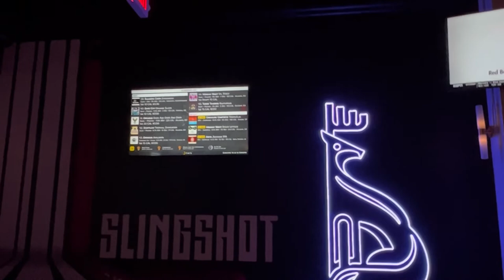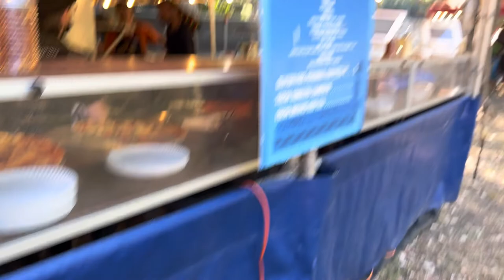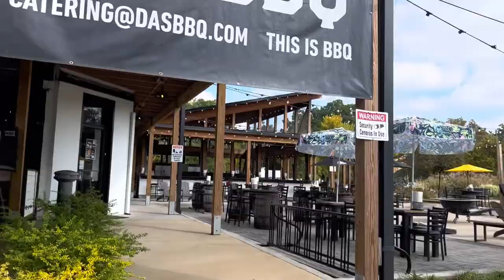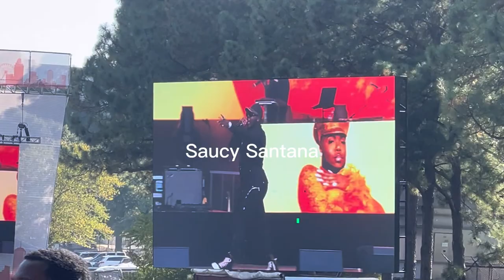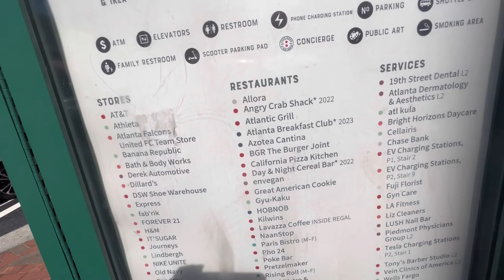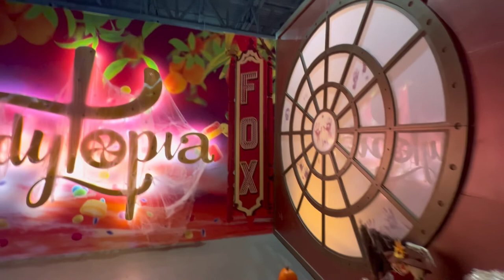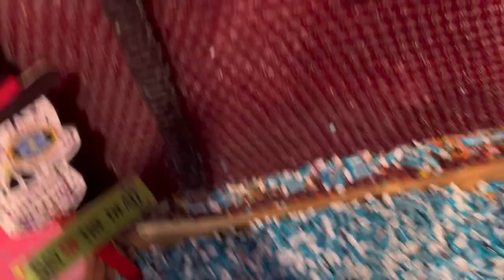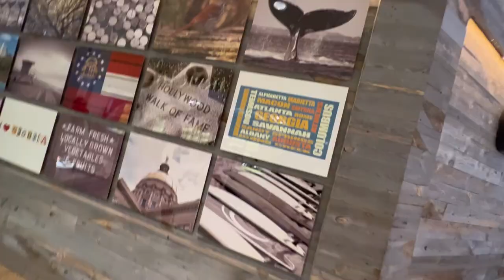One Music Festival 2022 | Atlanta Vlog, Jazmine Sullivan, Lauryn Hill, and more!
Hello everyone, hope you enjoy this video. I had a wonderful time in ATL and definitely be back.
~ WHAT ARE YOU DOING WITH YOUR LIFE!
~ BE LIKE A PINEAPPLE... STAND TALL, WEAR A CROWN, AND BE SWEET ON THE INSIDE.
TRUST ME AND FOLLOW BRIE:
SPANCHAT: brienaturall
THINGS TO KNOW ABOUT ME!
LIVE: DALLAS,TEXAS
AGE: 23
CAMERA: IPHONE 13
EDITING: CAPCUT APP